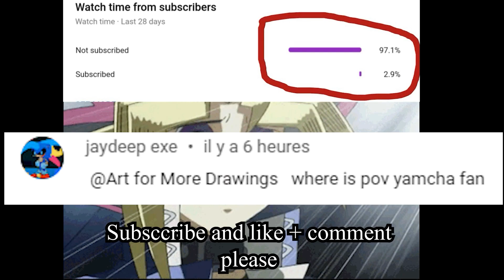POV : You Are A Yamcha Fan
gotcha dragonball z dragonball z kakarot goku react to goku yamcha yamcha angel yamcha ultra instinct goku yamcha ultra instinct omen yamcha ultra ego beerus sama zeno
this video is not free i don t give permission to use it for any reason .
eact to goku react to dragonball z dragonball z kakarot
ultra instinct in real life ultra vegito ultra ego dragonball what if dragonballz vegito fusion transformation reaction meme giga chad ssj 100 gocha life goku goku ui reaction vegeta reaction transformation vegito ssj vegito react to goku react to dragonball z dragonball z kakarot
ultra instinct in real life ultra vegito ultra ego dragonball what if dragonballz vegito fusion transformation reaction meme giga chad ssj 100 gocha life goku goku ui reaction vegeta reaction dragonballz vegito fusion transformation reaction meme giga chad s
ultra instinct in real life ultra vegito ultra ego dragonball what if dragonballz vegito fusion transformation reaction meme giga chad ssj 100 gocha life goku goku ui  ssj vegito react to goku react to dragonball z dragonball z kakarot
ultra instinct in real life ultra vegito ultra ego dragonball what if dragonballz vegito fusion transformation reaction meme giga chad ssj 100 gocha life goku goku ui reaction vegeta reaction transformation vegito ssj vegito react to goku react to dragonball z
ultra instinct in real life ultra vegito ultra ego dragonball what if dragonballz vegito fusion transformation reaction vegito ssj vegito transformationstrunks dragonball warrior dragonball z ssj 100 transformationsssj 100 transformationstrunks dragonball warrior dragonball z ssj 100 transformationstrunks dragonball warrior dragonball z ssj 100 cc goku vs archon como hacer a daishinkan en dragon ball azure
 ultra vegito react to goku ultra instinct